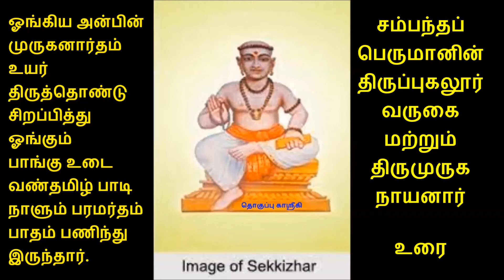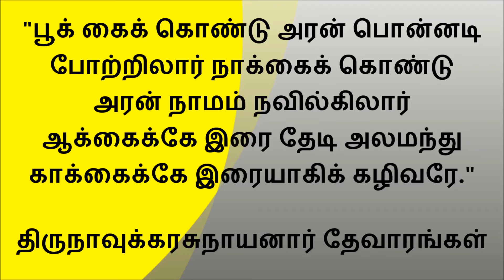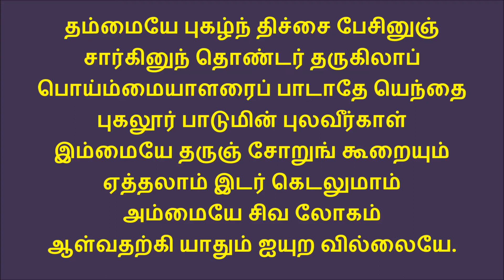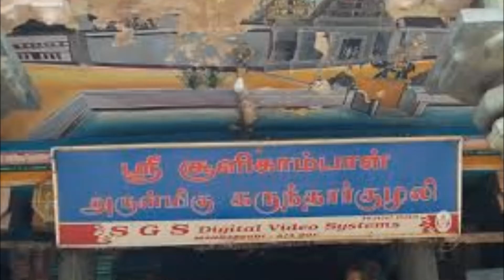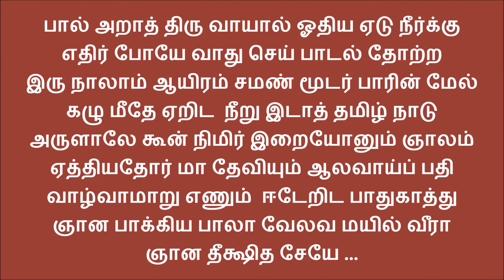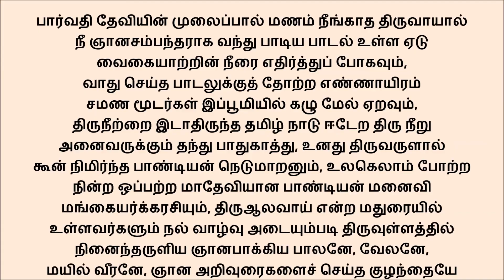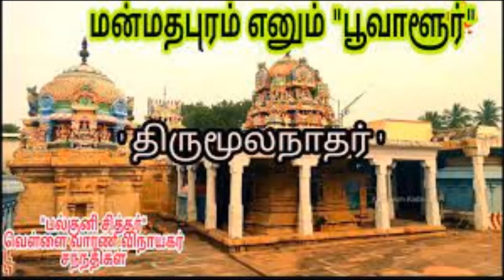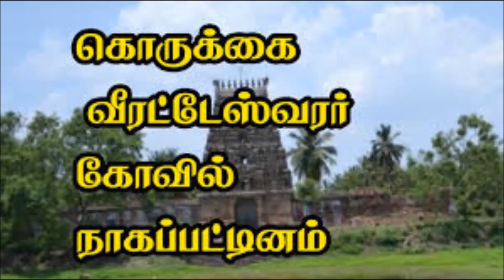492 காலன் வேற்கணை ... பூவாளூர் திருப்புகழ் இராகம் குந்தலவராளி தாளம் ஆதி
பாடுபவர் குகஸ்ரீ கா.ஸ்ரீ. இராமதாஸ்.  சம்பந்தப் பெருமானின் திருப்புகலூர் மற்றும் வர்த்தமானீச்சரம் வருகை உரை
காலன் வேற்கணை ஈர் வாள் ஆலமும்
     நேர் கணால் கொலை சூழ் மா பாவிகள்
          காம சாத்திர வாய்ப்பாடு ஏணிகள் எவரேனும்

காதலார்க்கும் வினாவாய் கூறிகள்
     போக பாத்திர மா மூதேவிகள்
          காசு கேட்டிடு மாயா ரூபிகள் அதி மோக

மாலை மூட்டிகள் வானூடே நிமிர்
     ஆனை போல் பொர நேரே போர் முலை
          மார்பு காட்டிகள் நானா பேதகம் என மாயா

மா பராக்கிகளோடே சீரிய
     போது போக்குதல் ஆமோ? நீ இனி
          வா எனாப் பரிவாலே ஆள்வதும் ஒரு நாளே

பாலறாத் திரு வாயால் ஓதிய
     ஏடு நீர்க்கு எதிர் போயே வாது செய்
          பாடல் தோற்று இரு நாலாம் ஆயிர. சமண் மூடர்

பாரின் மேல் கழு மீதே  ஏறிட
     நீறிடாத் தமிழ் நாடு ஈடேறிட
          பாது காத்து அருளாலே கூன் நிமிர் இறையோனும்

ஞாலம் ஏத்தியதோர் மா தேவியும்
     ஆலவாய்ப் பதி வாழ்வாம்  மாறு எ(ண்)ணும்
          ஞான பாக்கிய பாலா வேலவ  மயில் வீரா

ஞான தீக்ஷித சேயே காவிரி
     ஆறு தேக்கிய கால்வாய் மா மழ
          நாடு போற்றிய பூவாளுர் உறை பெருமாளே.